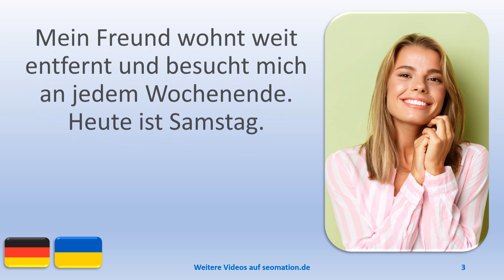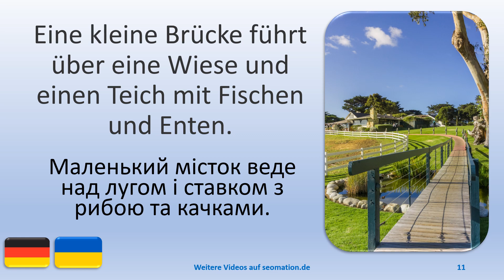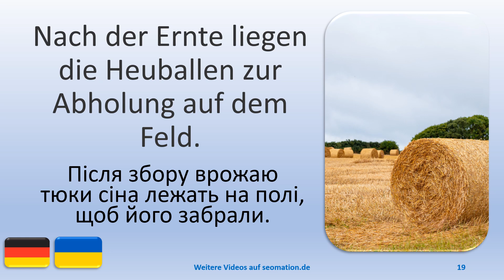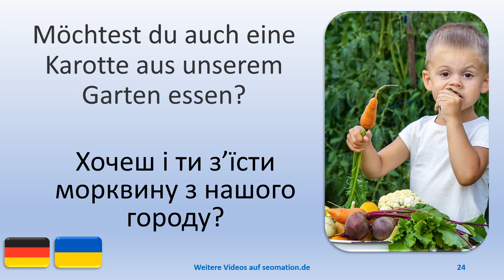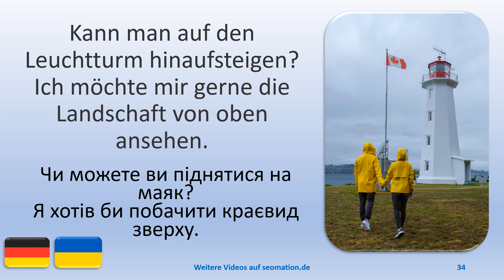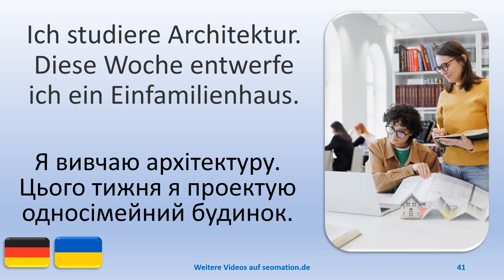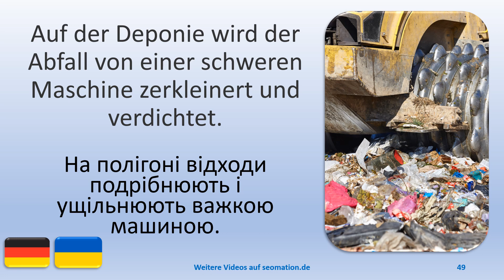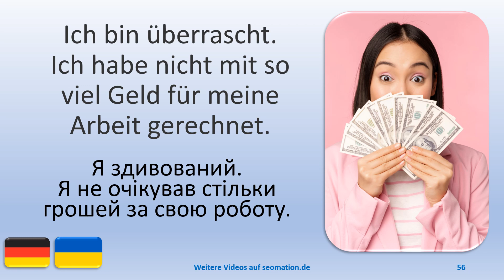✿188✿Я вивчаю німецьку мову з українським перекладом. Ich lerne Deutsch mit ukrainischer Übersetzung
03 Mein Freund wohnt weit entfernt und besucht mich an jedem Wochenende. Heute ist Samstag.
04 Je länger ich in diesen Schuhen laufe, desto mehr scheuern sie an meinen Füßen.
05 Diese Schuhe bringen mich um. Ich kann darin nicht laufen.
06 Solche Schuhe kaufe ich nie wieder. Ich gehe lieber barfuß.
07 Ich habe ein Pflaster auf die wunde Stelle geklebt.
08 Zweck der Vorsorgeuntersuchungen bei Kindern ist die Früherkennung und Behandlung von Krankheiten oder Entwicklungsstörungen.
09 Auch Kindern sollte beigebracht werden, regelmäßig Wasser zu trinken.
10 Nach der Untersuchung beim Kinderarzt kauft Mama mir immer ein Eis.
11 Eine kleine Brücke führt über eine Wiese und einen Teich mit Fischen und Enten.
12 Mitten im Teich ruht ein Entenpaar auf einem Baumstamm.
13 Die fröhliche Frau macht ein Friedenszeichen mit ihrer linken Hand.
14 Ich habe mir eine besondere Überraschung für meinen Mann ausgedacht und hoffe, dass er es mag.
15 Ich baue Sonnenkollektoren auf das Dach des Hauses. Das Dach ist nach Süden ausgerichtet.
16 Auch auf dem Dach der Garage werden zusätzliche Sonnenkollektoren installiert.
17 Bei diesem warmen Wetter hilft eine Abkühlung im Pool.
18 Ich habe mich schon wieder verspätet und renne so schnell ich kann die Straße hinunter.
19 Nach der Ernte liegen die Heuballen zur Abholung auf dem Feld.
20 Diesmal werfe ich den Ball mit Leichtigkeit in den Basketballkorb.
21 Das sieht gut aus. Der Ball wird in den Korb treffen.
22 Gemüse kaufen wir nur noch selten im Supermarkt. Das meiste wächst in unserem Garten.
23 Manches Gemüse essen wir roh.
Dann sind noch alle Vitamine und Mineralien drin.
24 Möchtest du auch eine Karotte aus unserem Garten essen?
25 Für den Winter habe ich genug Vorrat an Gemüse und Obst in Gläsern. Ich schenke dir ein Glas.
26 Wenn du möchtest, kannst du auch zwei verschiedene Gläser haben.
27 Das Wasser im Pool ist an heißen Tagen eine willkommene Erfrischung für alle.
28 Und jetzt gehst du nach oben in dein Zimmer und bringst es in Ordnung.